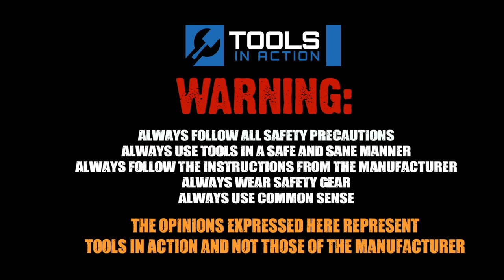Milwaukee M18 FUEL Mid-Torque Impact - 2861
We take a look at the Mid-Torque Fuel impact from Milwaukee tool.